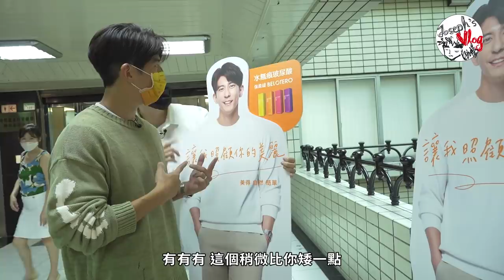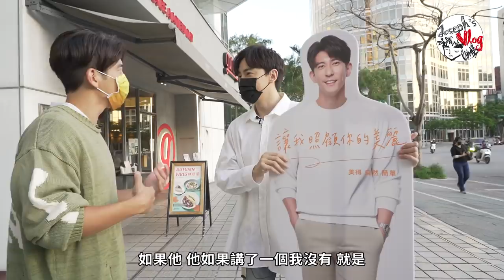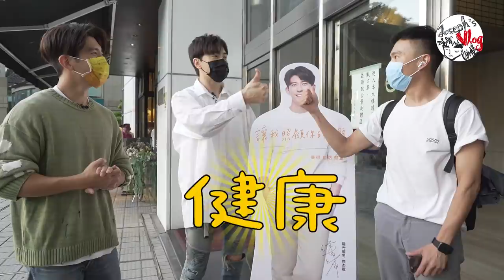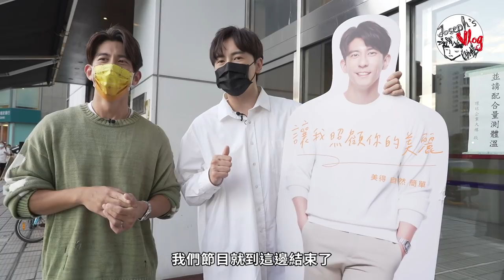【暢聊Joseph’s Talk】#2 ft.修杰楷｜他又來了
我們哥倆的解密之旅